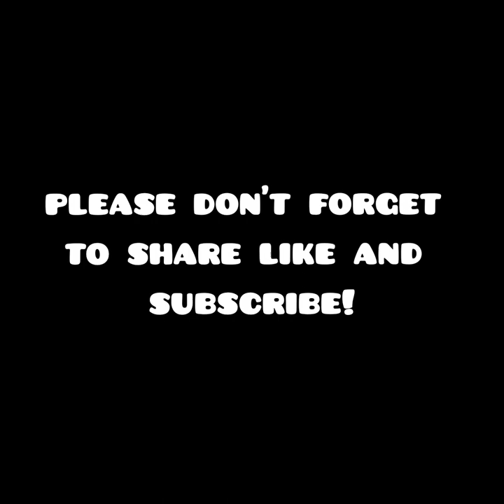Mga alaga kong kambing.Tara magpastol tayo! Pasturing goats.Province life Rambutan Ito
This are my goats raising.Do u remember when
the .other goat. delivered 3 babies but only one baby survived. And now he grows bigger.The other goats are. the grandgoats or nephew of the baby goat.And the two big ones are the kids of the grandmother goats.These are all my goats  family.

Rambutan Ito
Goatsraising family
Pròvince life